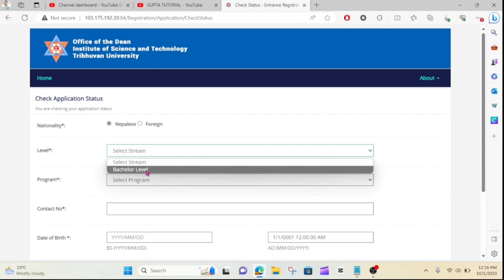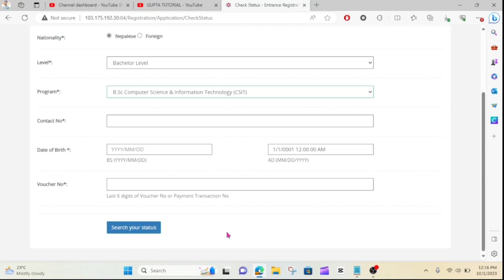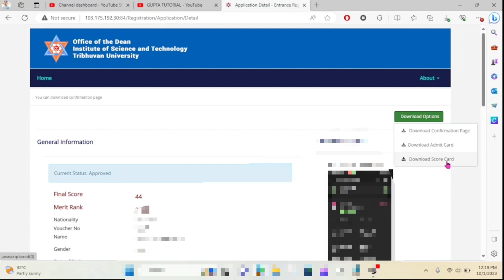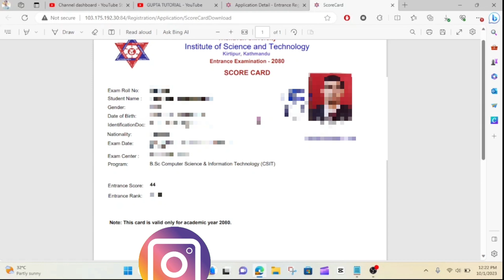BSc.CSIT 2080 Entrance Exam मा कति Marks आयो ? | Score कसरी हेर्ने हो | Entrance Result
Aaja ko video ma BSc.CSIT Entrance Exam ko Result kasari herne score kati aayo kasari check garne,Kati rank aayo kasari herne  and many more in this video so watch till the end if you are new in this channel make sure to subscribe to my channel and turn on notification for future update